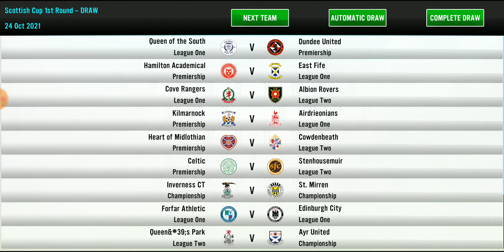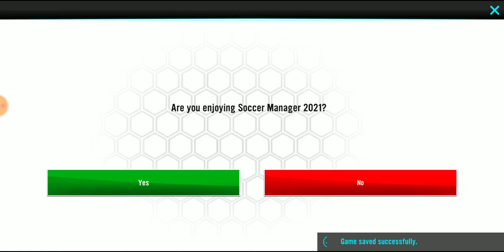SM 21 MANAGER MODE CLYDE FC | BANGKIT DARI KETERPURUKAN DI AWAL MUSIM!!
Soccer Manager 21 adalah sebuah game yang memposisikan kita sebagai manager untuk melatih club yang kita mau agar dapat juara trophy. dan semua video yang ada di sini bersifat untuk menghibur kalian yang berada di rumah

Pes (Pro Evolution Soccer ) Mobile adalah sebuah game yang memposisikan kita menjadi pemilik club/ club owner. Di game ini bisa merekrut pemain pemain dan juga manager